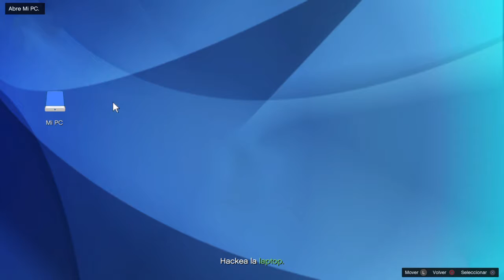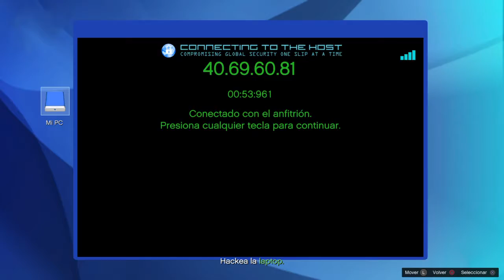GTA V - LA CONEXIÓN LOS SANTOS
Recordando los tiempos de macho alfa en GTA Online